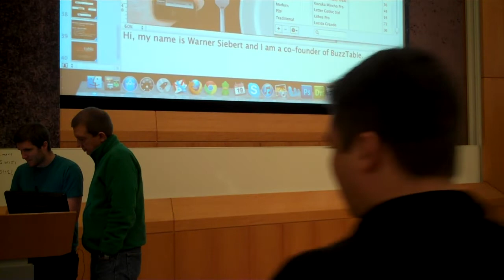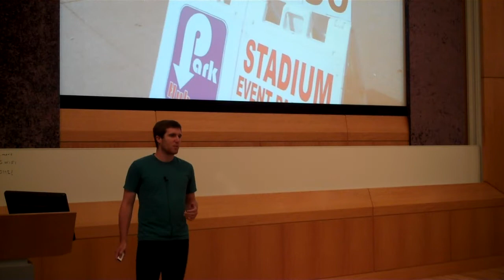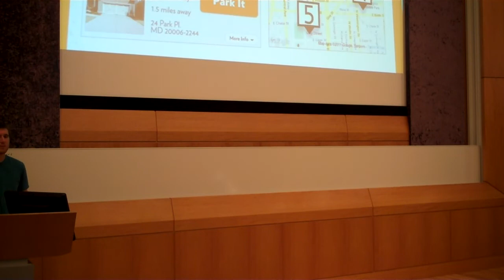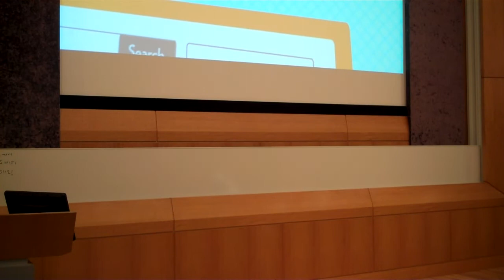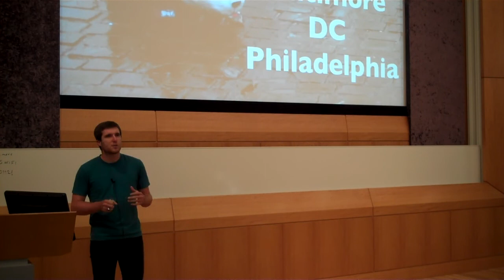ERA1 DEMO DAY O5